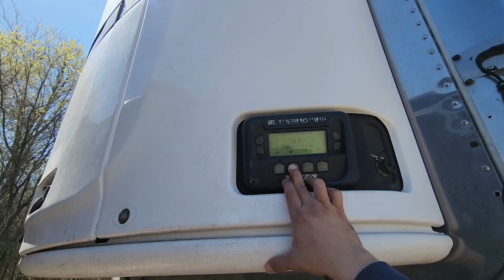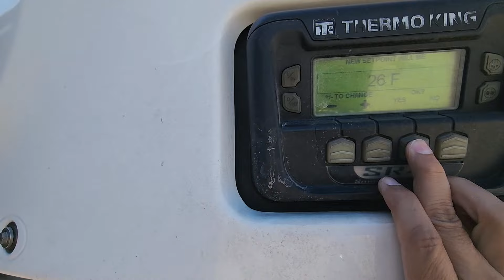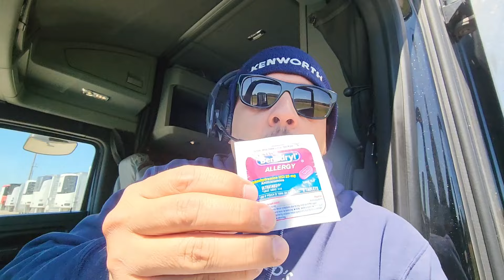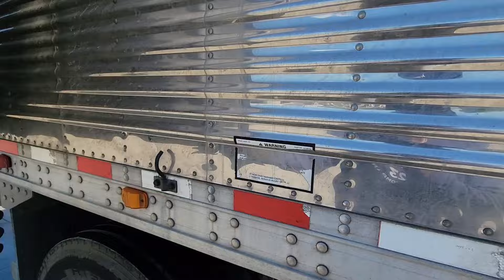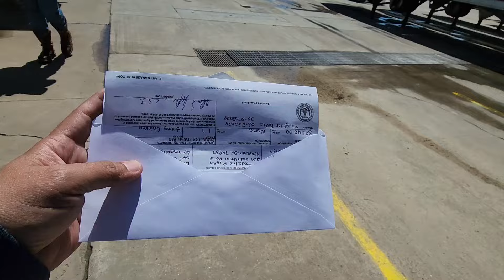Oklahoma Rumbo California Cargando Pollo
Saludos Amigos desde Oklahoma  Aqui voy rumbo a Casa donde me espera mi familia y voy super contento . les pido su apoyo dejenme sus comentarios y sus likes ayudenme a llegar a los 100k Bendiciones para todos.